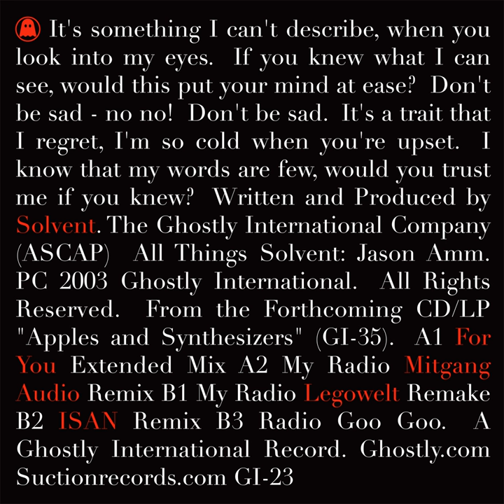My Radio (Mitgang Audio Remix)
My Radio (Mitgang Audio Remix) · Solvent

Radio Ga Ga Pt. 2

Producer: Jason Amm
Composer: Jason Amm
Lyricist: Jason Amm
Music Publisher: The Ghostly International Company